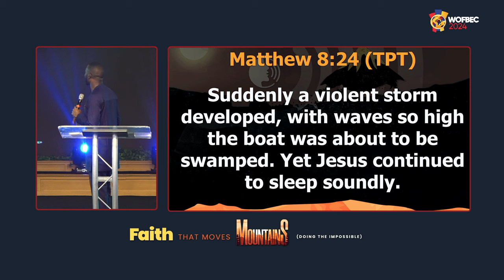Pastor Shola Okodugha | Day 4 WOFBEC | Faith That Moves Mountains | 5th January 2024